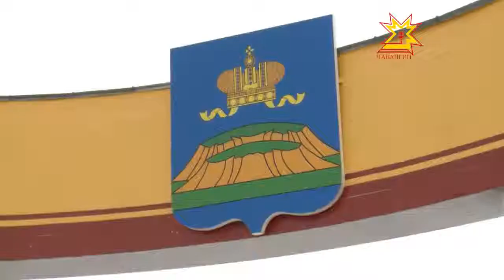Сĕнтĕрвăрри районĕн аталанăвне тишкерчĕç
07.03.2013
Атăл хĕрринче вырнаçнă районăн аталанма майсем ытларах. Çакăнпа туллин усă курмалла. Сĕнтĕрвăрри тăрăхĕн иртнĕ çулхи аталанăвне пĕтĕмлетнĕ май паян çакăн пек пĕтĕмлетÿ турĕç.